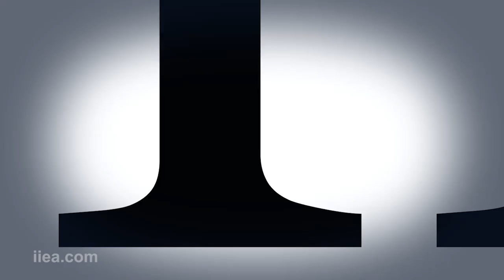EU Global Strategy Outreach Part Two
About the Speech:   Despite progress in understanding the nature and causes of malnutrition, it remains a problem of staggering proportions in both the developed and developing worlds. Nearly half of all countries face serious burdens of malnutrition and the number of people worldwide with vitamin and micronutrient deficiencies stands at approximately 2 billion. Questions remain on the role of agriculture in this dynamic, and how linkages between agriculture, nutrition and health can be strengthened for the benefit of millions around the world.   This seminar, being held in association with Irish Aid and University College Cork, will explore these themes, beginning with the Irish launch of the Global Nutrition Report 2015, which assesses countries’ progress in meeting global nutrition targets. Subsequently, speakers will present the findings of the Irish Aid-funded AgriDiet project. Led by University College Cork over a three year period, the AgriDiet project aims to understand how agriculture impacts on the nutritional needs of households in vulnerable areas. Finally, Concern Worldwide will present its Community Resilience to Acute Malnutrition (CRAM) model, which aims to build resilience in vulnerable communities through integrated development programming.     About the speakers:   Speakers at this event will include: Lawrence Haddad, Senior Research Fellow, IFPRI; Nick Chisholm, Principal Investigator of Agri-Diet and Senior Lecturer in International Development in the Food Business and Development Department, UCC; Joyce Kinabu, Professor of Nutrition at Sokoine University of Agriculture, Tanzania; Jemal Yousuf Hassen, Professor of Rural Development at Haramaya University, Ethiopia; and Kate Golden, Senior Nutrition Adviser with the Strategy, Advocacy and Learning Department (SAL), Concern.